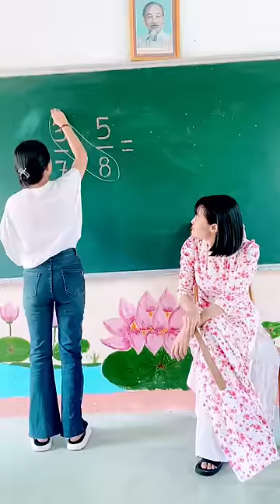Giải như vậy đúng hay sai ???